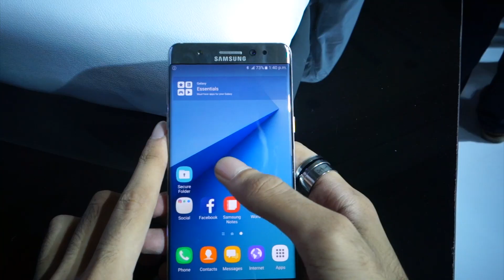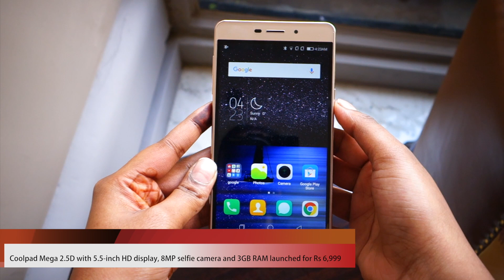Xiaomi Air Purifier, Samsung Galaxy Note 7, Coolpad Mega 2 5D, Titan JUXT Pro, Mediatek Helio X30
Busy all week? Watch 91mobiles Tech This Week for a quick look at the major tech news of the week every Friday.

About Us:
91mobiles.com is the largest gadget research site in India that provides tools, reviews & rich content to help people decide which gadget best suits their needs. The platform also helps users to find best prices/offers for the gadgets.

About Us:
91mobiles.com is the largest gadget research site in India that provides tools, reviews & rich content to help people decide which gadget best suits their needs. The platform also helps users to find best  prices/offers for the gadgets.